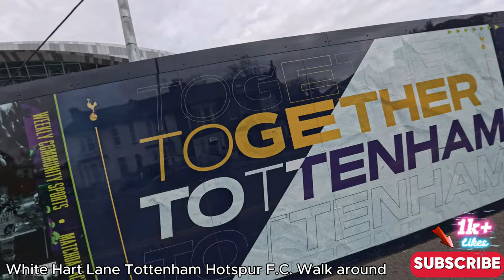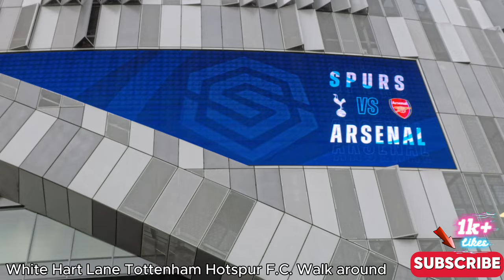Exploring White Hart Lane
I enjoy walking around my area with my Yorkshire terrier Yorkie Lucy with my action camera love taking videos and having walkabouts.
I live locally around London City Airport Tate and Lyle sugar factory and the Woolwich ferry.
I'm looking forward for expanding my Horizons abroad and at home I suffer with diabetes and it's a battle keeping myself fit.
I have a e-bike with a basket in front so Yorkie Lucy my Yorkshire terrier can come for an adventure with me,

Lumix camera FZ72
Sony A5100

 My Electric Bike.
FAFREES FF20 POLAR TWIN BATTERY E-BIKE CRUISER